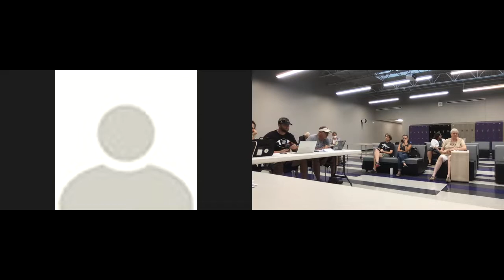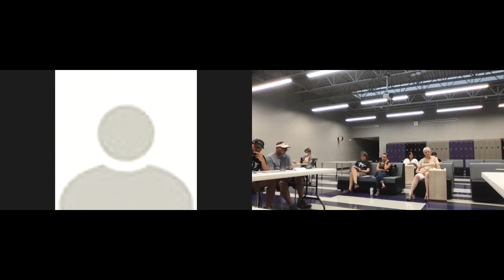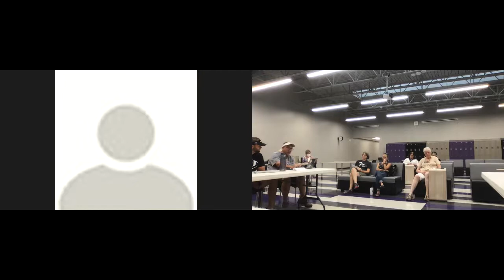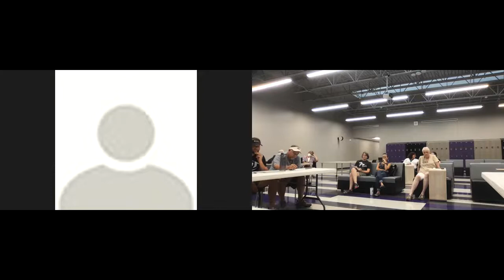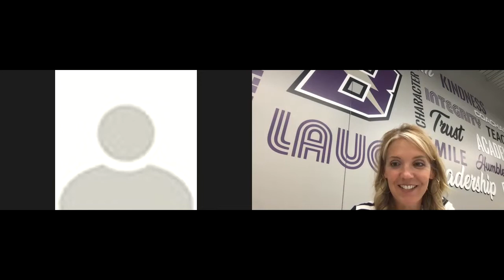8/17/22 BCSD Board Meeting